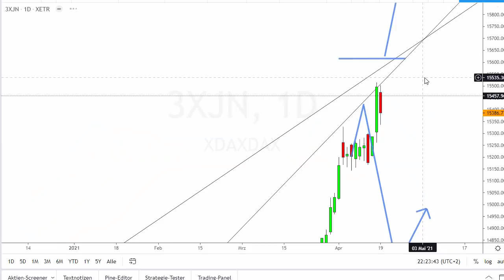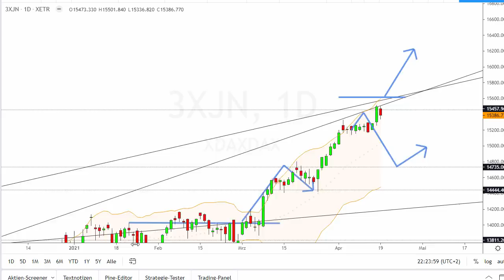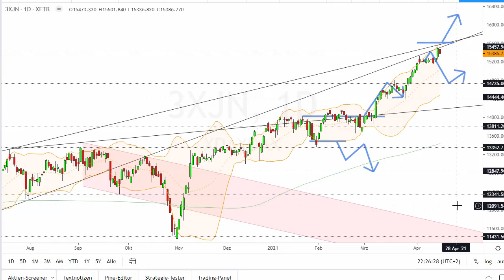Dax Analyse 20.04.2021